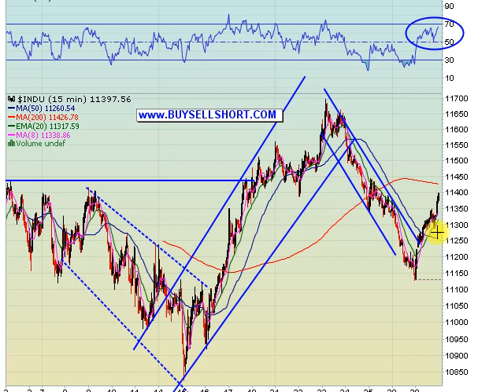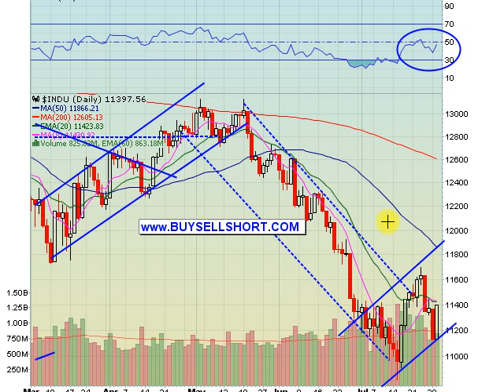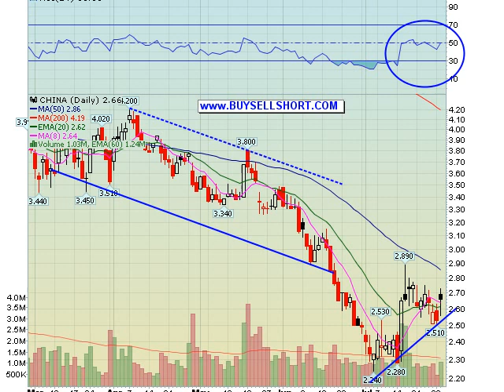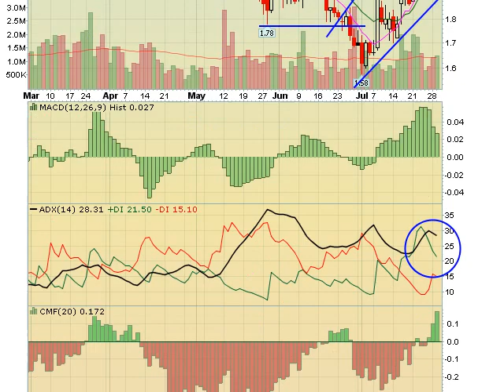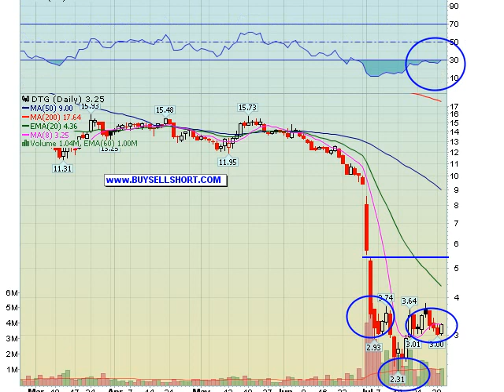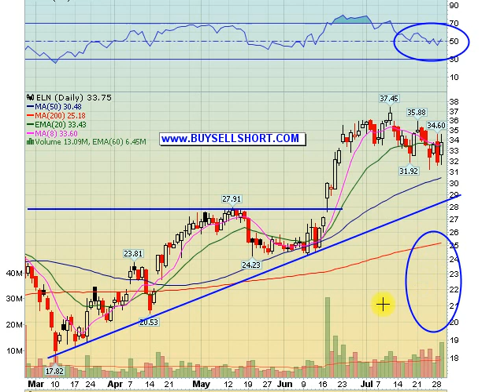07-29-2008 Stock Market Video